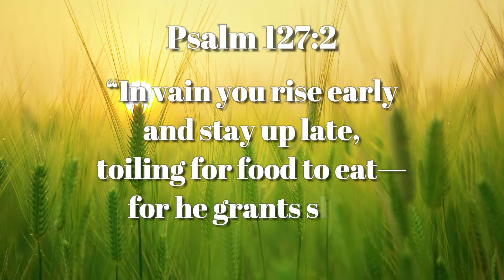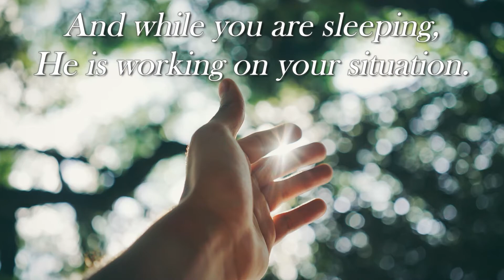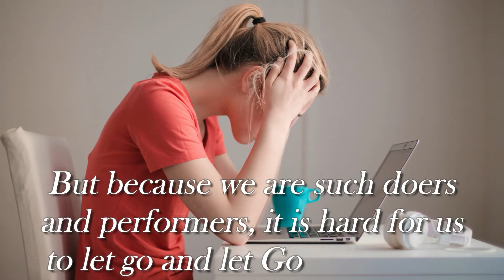Sleep Tight | Inspirational Daily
Psalm 127:2

“In vain you rise early
and stay up late,
toiling for food to eat—
for he grants sleep to those he loves.”

no sleepless night,
no stress,
sleep tight,
rest well in Jesus,
good night sleep,
Jesus my rest,
he never slumbers,
no more sleepless nights,
He never sleeps,